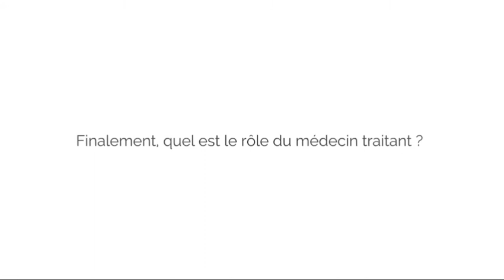Si c'était un trouble du neurodéveloppement ? Rôle du médecin traitant - Déficience intellectuelle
Quel est le rôle du médecin traitant dans le repérage d'un trouble du neurodéveloppement et d'éventuels troubles associés chez un nourrisson ?
Le Professeur des Portes précise le soutien que le généraliste apporte pour l'orientation vers des professionnels de l'accompagnement et dans le processus de diagnostic étiologique ou différentiel.